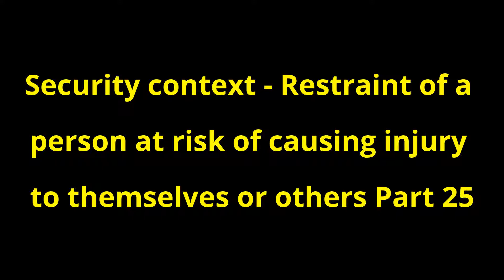Security context - Restraint of a person at risk of causing injury to themselves or others Part 25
Every person is responsible for their own actions when using these techniques and I or any organisation or other person linked to me, will take no responsibility for any injures, harm or death to any person that may have come from someone that may have abused the knowledge offered by myself.

Also I am not a lawyer, so please take my interpretations of the law with a grain of salt.  It is best to read the law yourself and/or ask a lawyer for clarification.